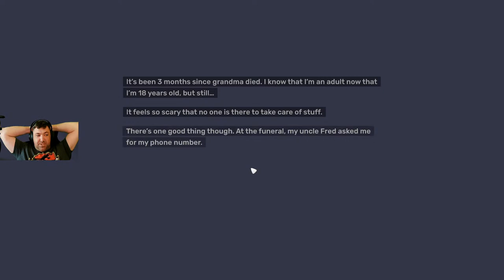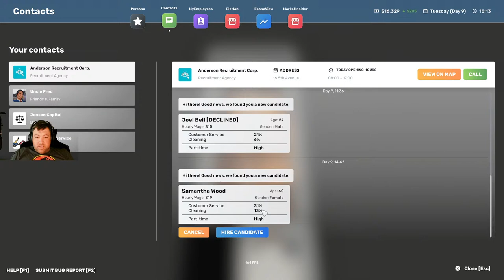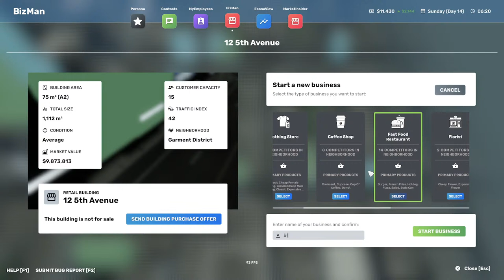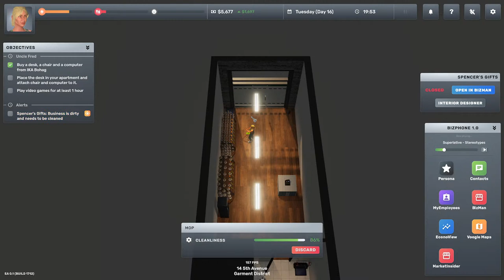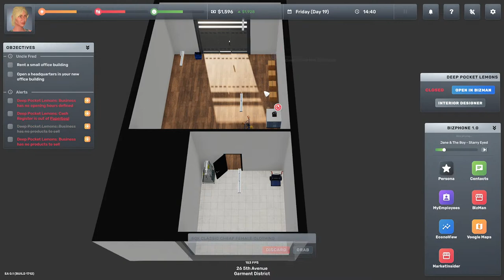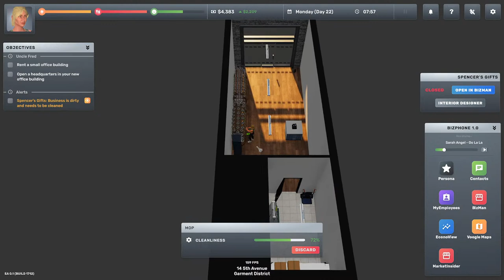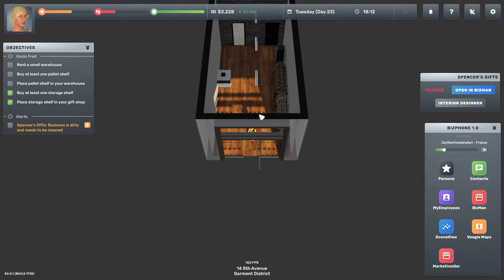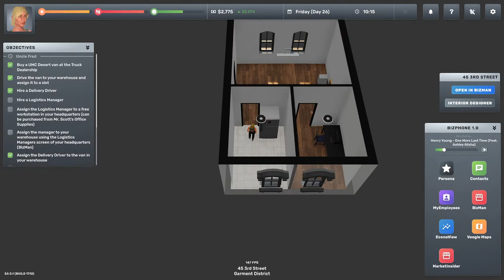New Open World Business Tycoon Game! Im gonna make Millions! Big Ambitions PC Live Gameplay